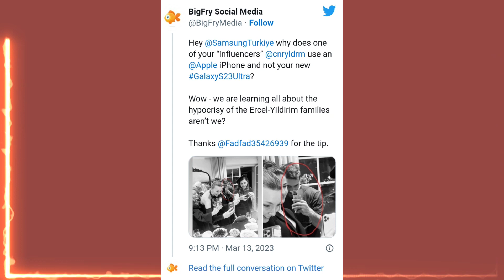Llaman hipócrita a la familia de Hande Erçel por esta foto 😱😱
turquia